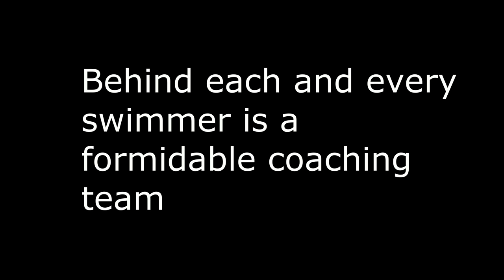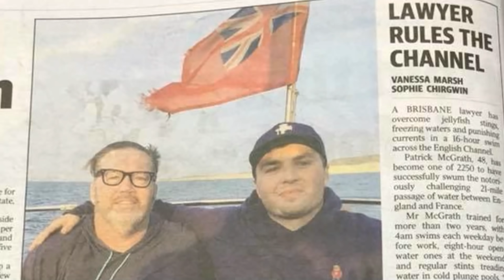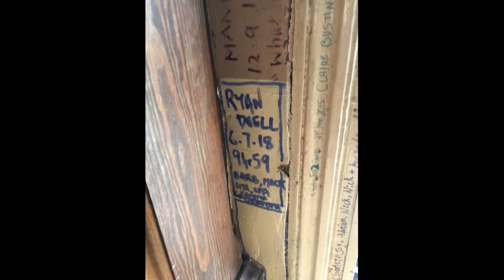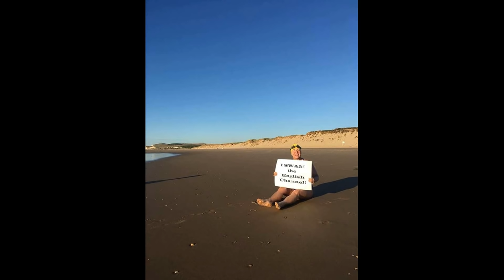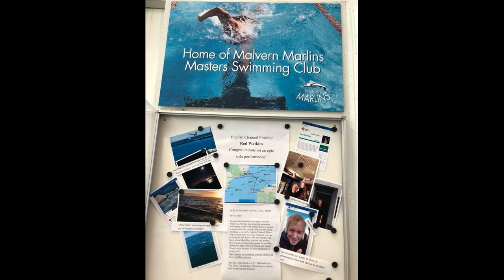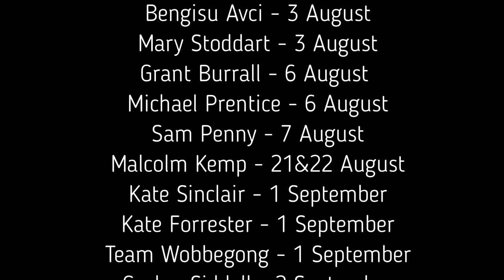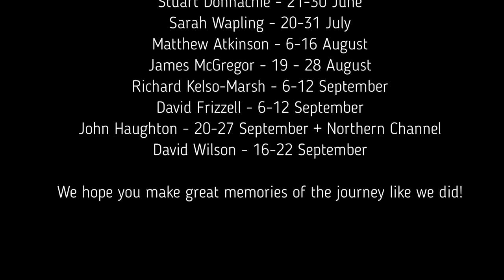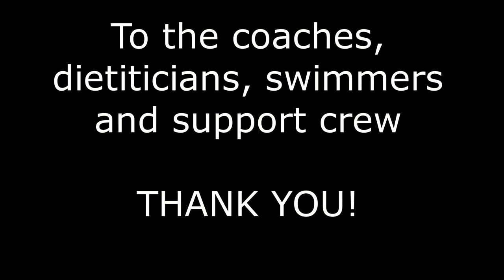2018 Grimsey Channel Swim Video